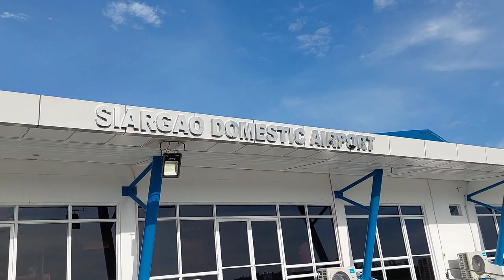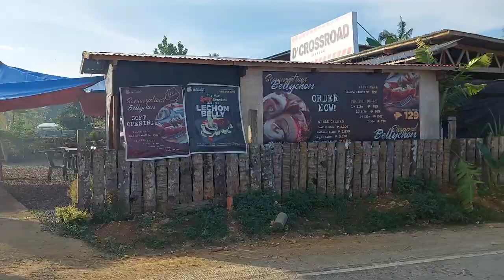Flying over Siargao Philippines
Flying over Siargao Philippines- Siargao ist eine Insel im Osten der Philippinen, die zur Philippinishen Provinz Sigao del Norte gehört und in der Philippinesee liegt. Länge: 30 km Breite: 25 km Fläche 416 Km² Höchste Erhebung 291m Einwohner 200,000 Hauptort: DAPA